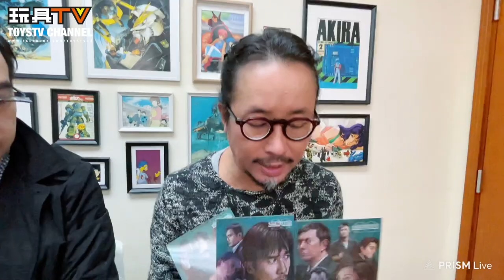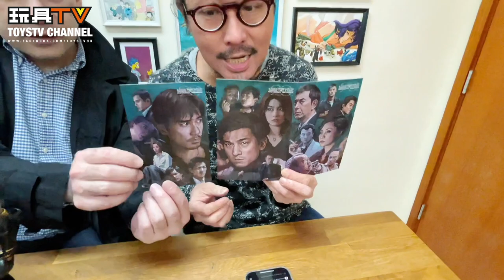「爆玩具」SKY X Studio Mazinkaiser 帝王萬能俠 SXD 高可動合金模型 SX-04 Action Figure TOYSTV Review